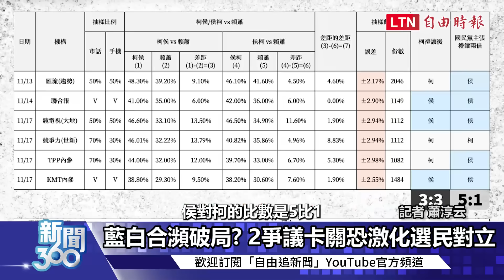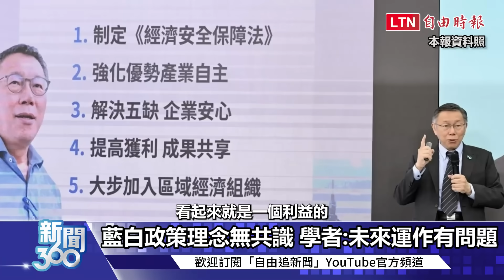新聞360》藍白合「3%各表」翻臉倒數？柯粉､深藍粉提前開戰！學者曝1關鍵指標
【看更多報導】

談柯文哲行為有異 黃澎孝質疑有「不可告人」之處

韓國瑜列國民黨不分區第一 台灣基進轟：意味不勝任也無法被罷免

柯文哲不接蕭旭岑電話 陳佩琪：手機被我藏到棉被下